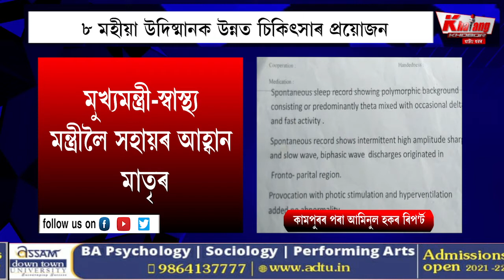৮ মহীয়া উদিষ্মানক উন্নত চিকিৎসাৰ প্ৰয়োজন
জটিল ৰোগত আক্রান্ত কামপুৰৰ এটি দেৱশিশু। মুখ্যমন্ত্ৰী-স্বাস্থ্য মন্ত্ৰীলৈ সহায়ৰ আহ্বান মাতৃৰ